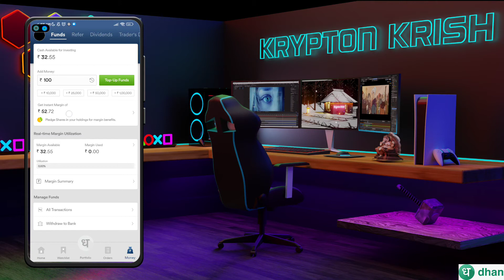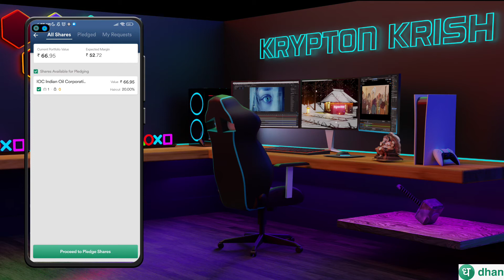How To Get Pledge Benifits on @DhanHQ App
Krypton Krish

About The Video -:

How to Open Upstox Equity, Currency & Commodity Trading and Demat Account Online
How to Open Zerodha Equity, Currency & Commodity Trading and Demat Account Online
How to Open Zerodha and Upstox Trading and Demat account from Mobile Online

What is Pre Market Order
Pre Market Order Kya Hota Hai
How to Place Pre Market Order
Pre Market Order Kaise Place Karte Hai
Can i Place Order Before Market Opens
Kya me market khulne se pahle order place kar sakta hu

1. How to buy IPO through Zerodha Kite application online using UPI?
2. Zerodha me IPO kaise kharide step by step with example of SBI Card IPO
3. What is the Opening and closing date for SBI cards IPO?
4. Issue Price of SBI cards?
5. How many lots can retail investors apply in SBI Card IPO (Initial Public Offering)?
6. What are the dates of Allotment finalisation, Refunds and Credit of Shares in Zerodha Demat Account?
7. Listing date of SBI cards IPO on BSE and NSE.
8. How to increase chances of IPO Share allotment?